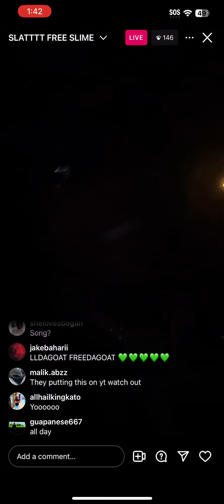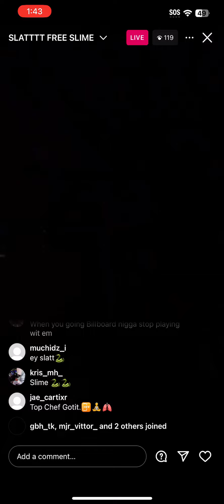Lil Gotit Instagram Live Previews Unreleased Shut The Door Album Snippet April 24 2024